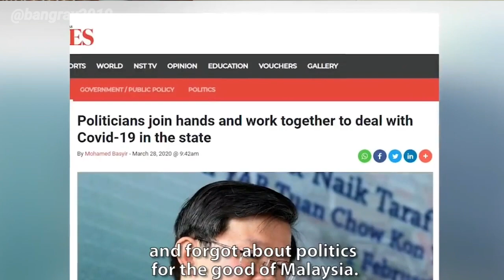WOW MALAYSIA SUKSES TANGANI C0VID19 MEDIA LUAR KAGUM